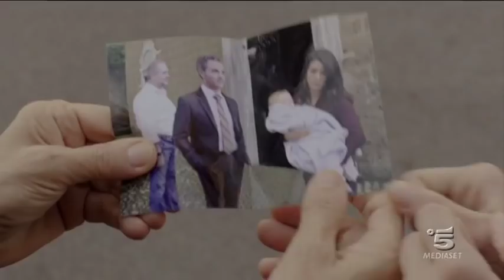Squadra Antimafia, Il Ritorno del Boss - Riassunto sesta puntata